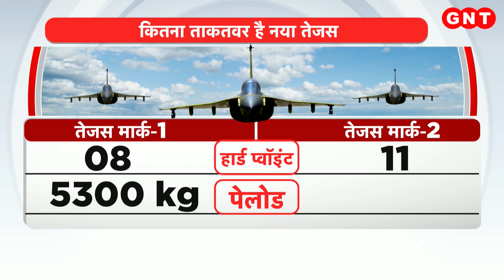Light helicopters: ALH को खरीदने में फिलीपींस ने दिखाई दिलचस्पी, जानें क्या है खासियत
अब दुनिया के कई देश भी हिंदुस्तान से हथियार और डिफेंस उपकरण खरीदना चाहते हैं. भारत में बना एडवांस्ड लाइट हेलिकॉप्टर इसकी ताज़ा मिसाल है. फिलीपींस भारत के शानदार और जानदार हेलिकॉप्टर को खरीदने की तैयारी में है. फिलीपींस इससे पहले भारत के साथ ब्रह्मोस क्रूज़ मिसाइल खरीदने की डील भी कर चुका है. इसके अलावा हाल ही में मलेशिया ने भारत के तेजस फायटर एयरक्राफ्ट को खरीदने में दिलचस्पी भी दिखाई थी. और अब ALH को खरीदने में फिलीपींस की दिलचस्पी से एक बार फिर ये साबित हो गया है कि दुनिया अब मेड इन इंडिया हथियारों की ताकत को पहचानने लगी है.